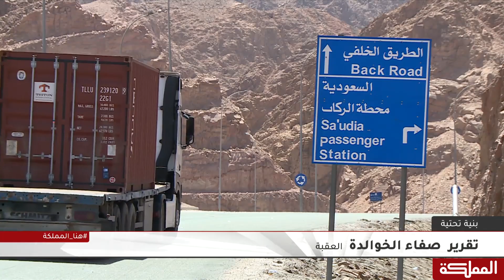سائقو شاحنات يشكون طريقا تنقصه صيانة منذ عام 2003